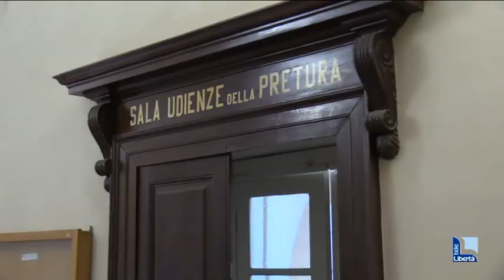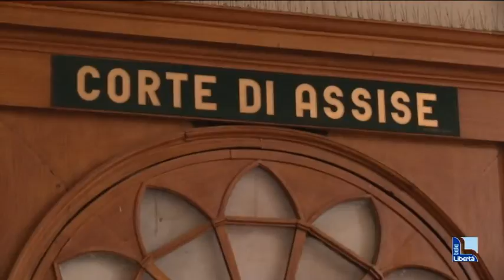Falsifica il consenso del marito, piacentina a processo